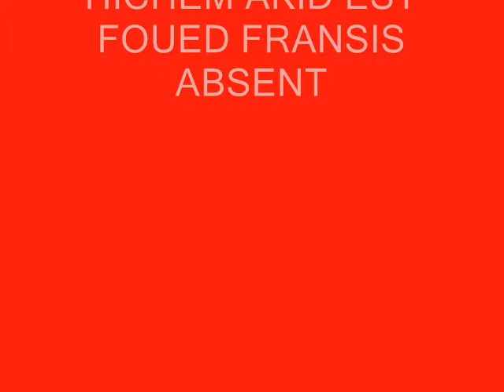thala homet boulaaba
match entre amis basset, riadh,juini,aimen,hama,shili,kordi,achref,sami malek ,et les absents, izdin,foued francis hachaaa;;;;;;;;;;;;;;;;;;